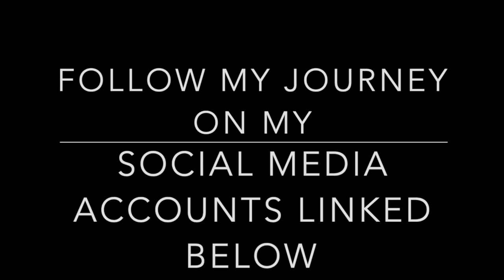Laney's Little Bugs(January)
Welcome to this episode of Laney's Little Bug! Get to know the twirlers of the future and the stars of tomorrow throughout this 10 question interview session I had with this month's Laney's Little Bug!